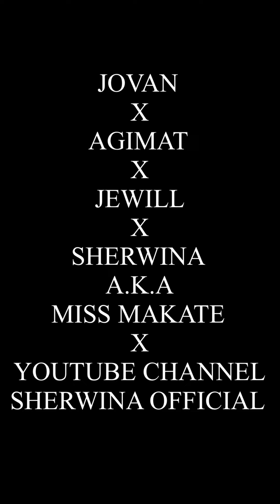WALANG HIYAAN NA TALAGA